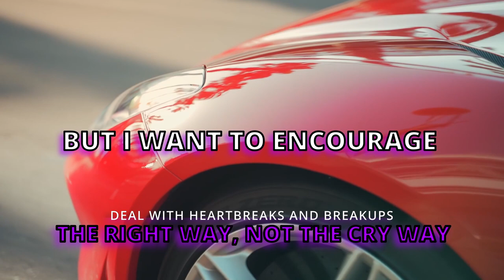HOW to deal with HEARTBREAK EMBRACE YOURSELF